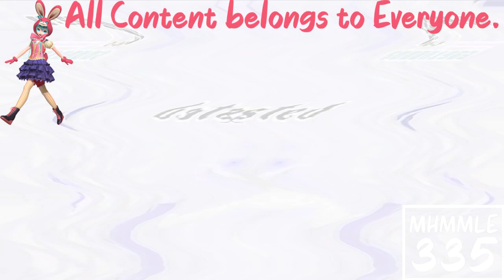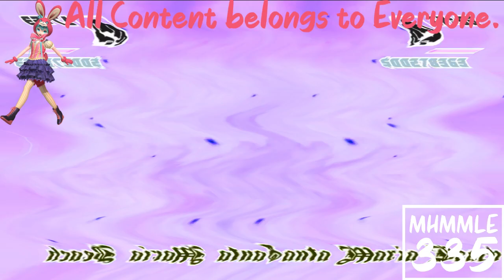(REQUESTED) Grand Theft Auto San Andreas Wasted part 4 in G Major 614